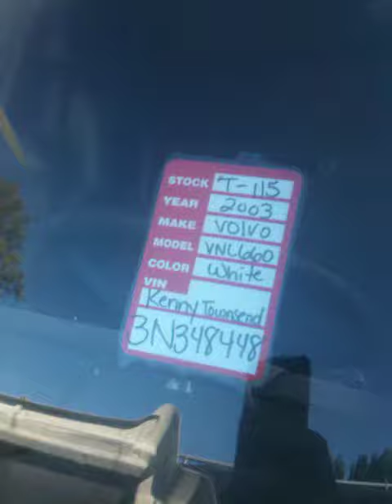2003 Volvo VNL660 3N348448.MOV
This unit for sale at
Bulldog Truck and Equipment Sales